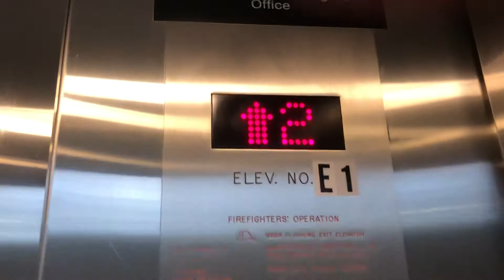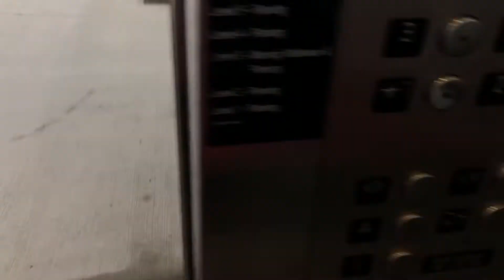Kone Elevators @ MKE Airport Yellow Parking Garage in Milwaukee Wisconsin